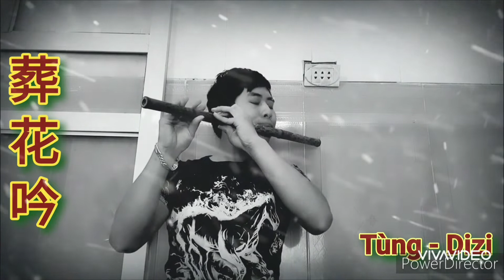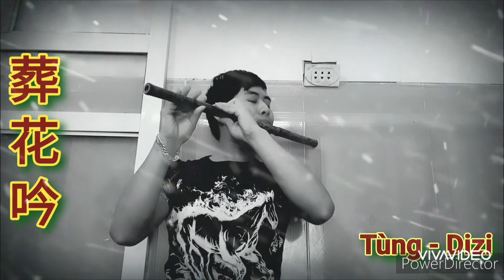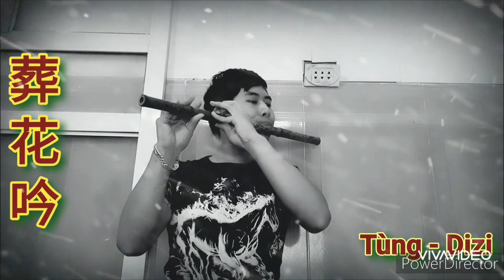葬花吟 ( Táng hoa ngâm ) - 笛子 ( Dizi ) / Tùng Genjutsu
Kết bạn giao lưu mình chơi Dizi  ( Tùng Dizi )